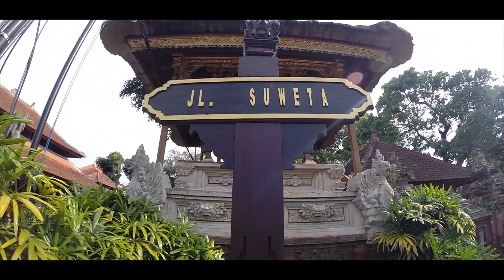BALI - Crew 2015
Indonesia / Bali
All copyrights reserved to :
-Future Classic
-Believe Music Production
how to purchase the track:

Camera gear:
Go pro Hero 3+ Black Edition
Canon 7D 18-135mm f.3.5